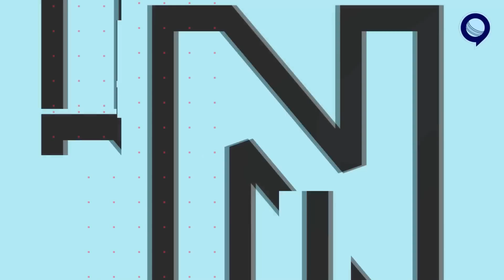TEAM INDIA STUCK IN BARBADOS AFTER WORLD CUP WIN AS AIRPORT CLOSES, CURFEW IMPOSED DUE TO HURRICANE